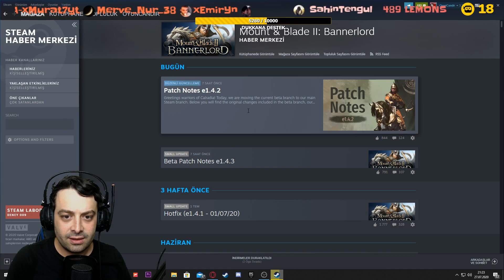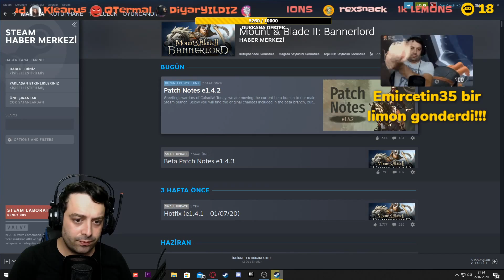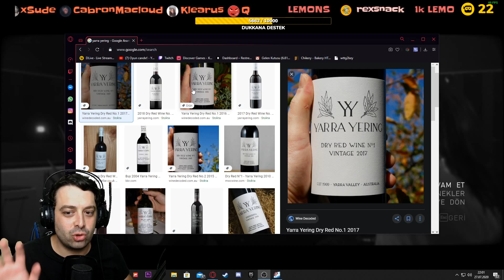SAVAŞIN GERÇEK YÜZÜ | Beyond: Two Souls | Bölüm 4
Beni aşağıdaki sosyal medyalardan da takip edin :)

Bağlantılar